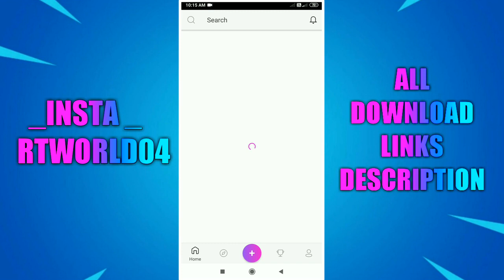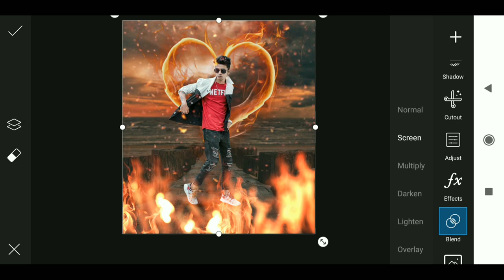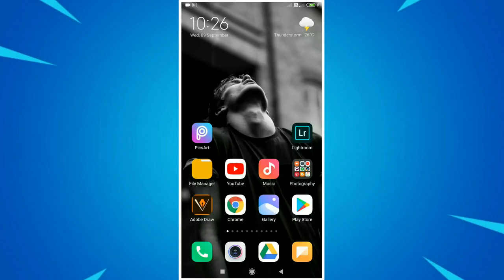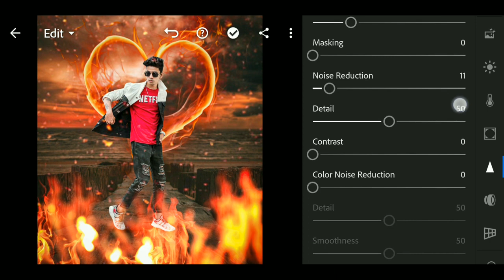Creative Fire Tutorial | 2020 Fire Effect Photo Editing in PicsArt | RTWORLD